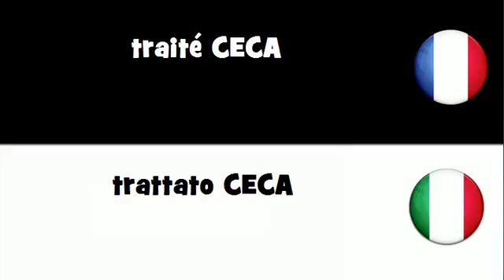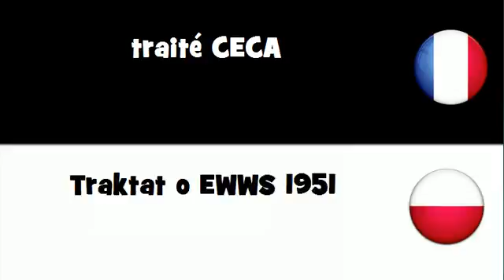Traduction en 20 langues # traité CECA